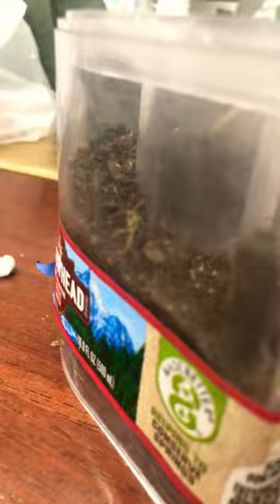Ants vs cricket final